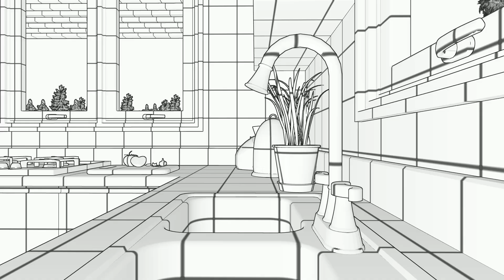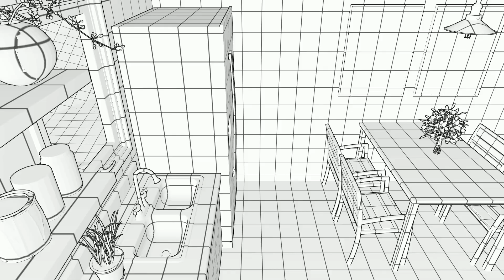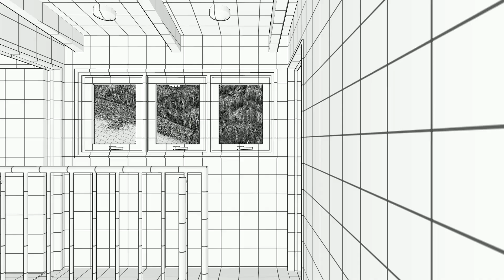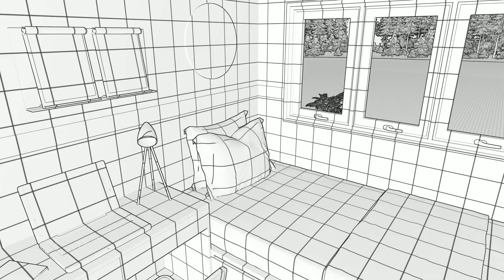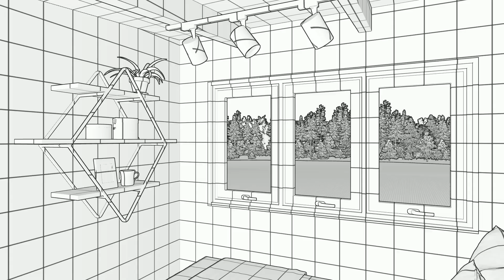Small House - Minh Tai Design MTD10